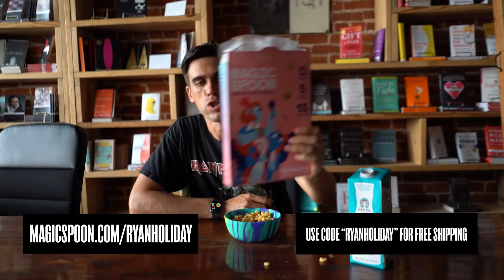Admiral James Stavridis on the Voyage of Character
What is your true north?

On this episode of the podcast, Ryan talks to Admiral James Stavridis about the voyage of character as detailed in his book Sailing True North his friendship with the modern day Stoic James Stockdale, the urgency of educating yourself through books and reading, and more.

Admiral James Stavridis is a retired four-star U.S. naval officer. He served for five years as the Dean of The Fletcher School of Law and Diplomacy at Tufts University. He led the NATO Alliance in global operations from 2009 to 2013 and is currently an Operating Executive of The Carlyle Group, a global investment firm. His new book 2034: A Novel of the Next World War was released in March 2021.